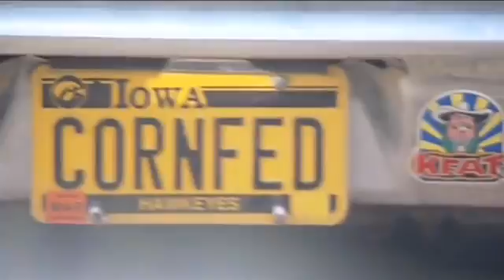King Corn Dubai Fiat 500 ZapRoot